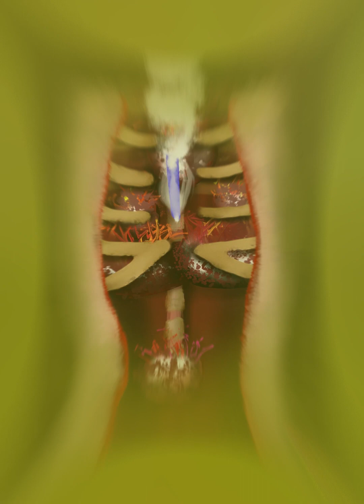autumn leaves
as always, my art is non ai generated and i paint using my wacom tablet and krita (though my krita flipped out, fuck you clyde, and i had to use corel painter on one piece today). the music is "les feuilles morte/autumn leaves" by yves montand and nat king cole. life can be painfully beautiful...this video dedicated to all who defy what seeks to destroy them and walk between worlds and raindrops. i hope that everyone enjoys the video.